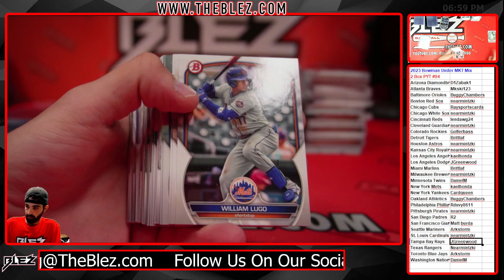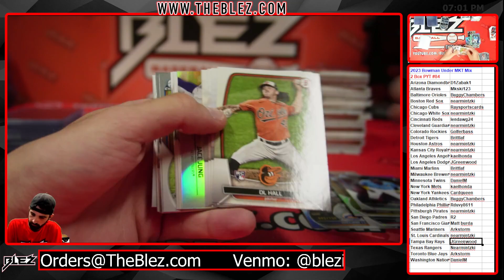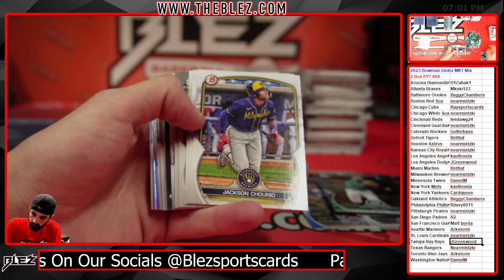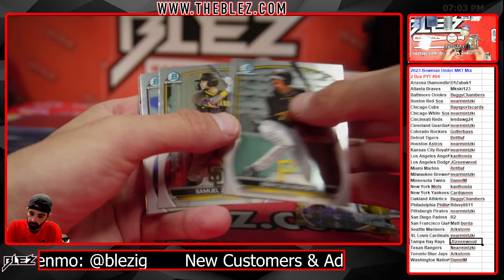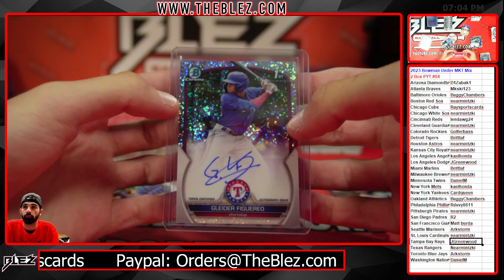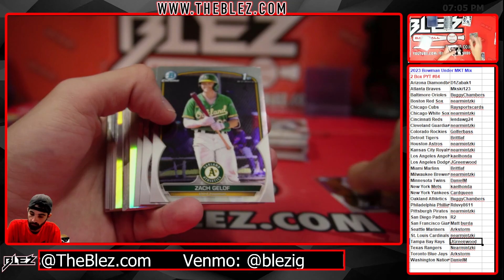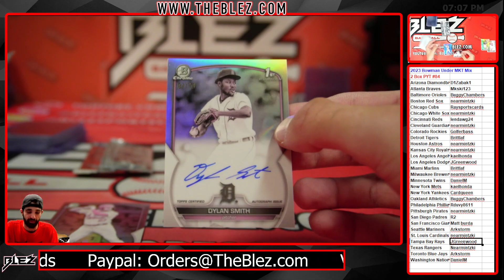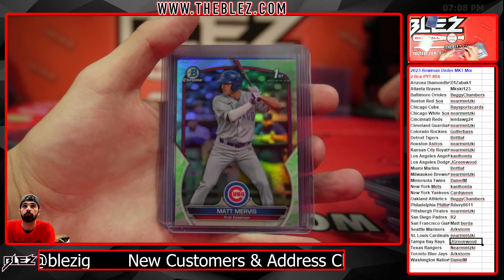2023 Bowman Under Market 2 Box Break #84 Pick Your Team